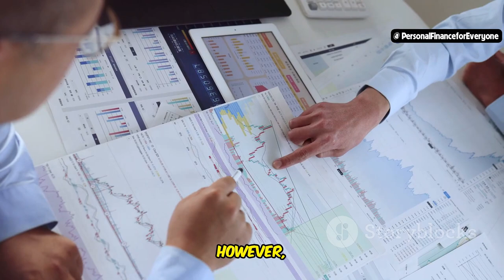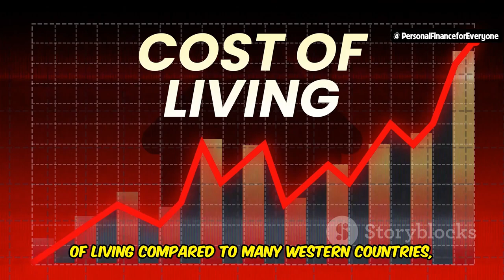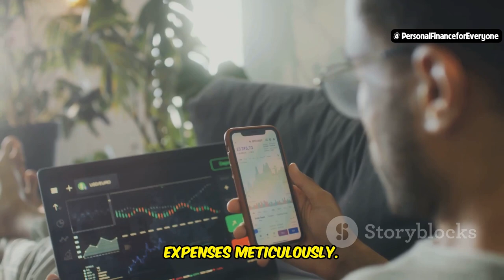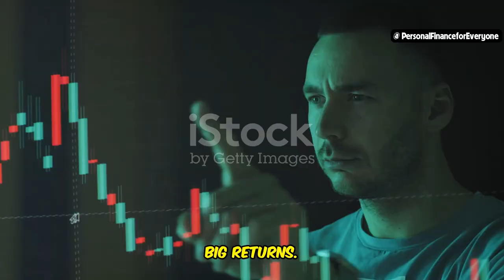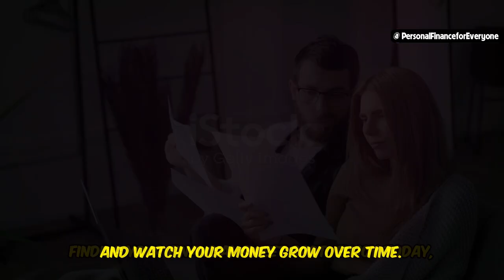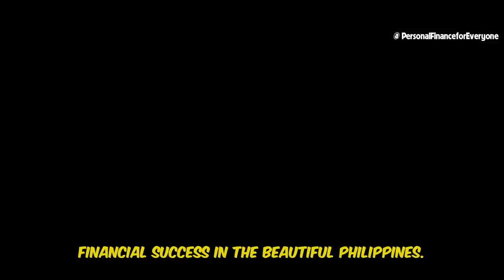The Girl on Couch and the Man in Finance: Financial Tips for Success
Are you looking for effective financial tips to achieve financial success? In this video, "The Girl on Couch and the Man in Finance: Financial Tips for Success," we blend unique perspectives to provide you with essential advice on financial education and financial independence. Whether you're interested in living in the Philippines on $2000 per month, understanding the minimum cost of living in the Philippines, or learning about personal finance strategies, this guide has you covered. Discover what it takes to avoid pitfalls like expats going broke in the Philippines and learn how to manage your finances wisely with insights from both expats and locals. We'll also explore how to enhance your brand awareness on social media and offer dating tips for men who want to build stable, fulfilling relationships. Plus, find out how to start investing for beginners and make your money work for you in the Philippines. Don't miss this comprehensive guide to achieving financial success!

OUTLINE:
00:00:00 Can You Really Live the Dream in the Philippines?
00:01:05 Meet the Girl on the Couch and the Man in Finance
00:02:17 Cost of Living Realities
00:03:08 Is it Possible?
00:04:03 Your Blueprint to Financial Freedom
00:05:02 Your Secret Weapon to Wealth
00:05:50 Navigating the Minefield
00:06:39 Friends or Foes?
00:07:28 Baby Steps to Big Returns
00:08:13 Enjoy Today, Secure Tomorrow
00:09:03 Share Your Philippine Peso Wisdom